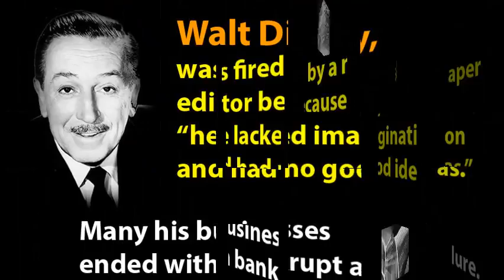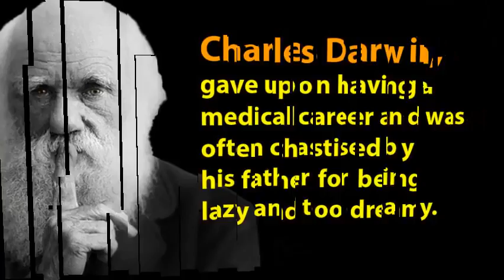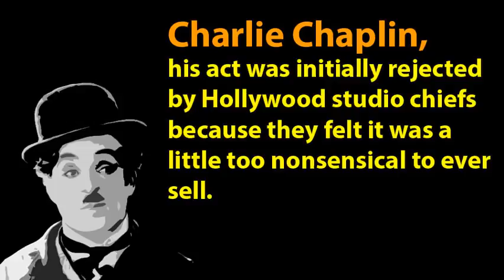Famous People Who Failed at Their First Attempt Motivational video